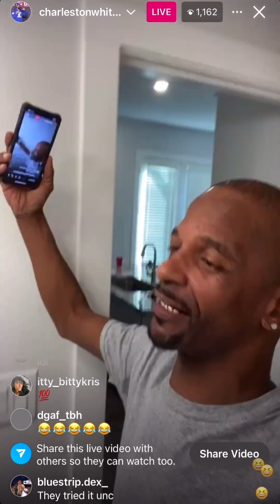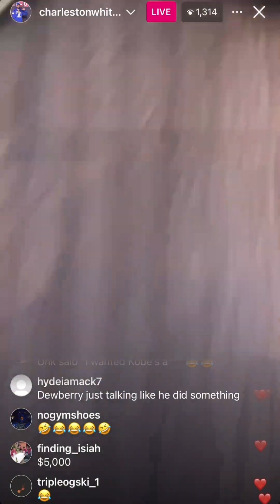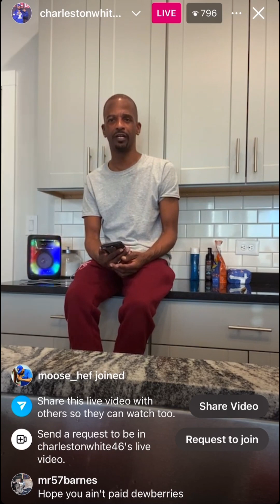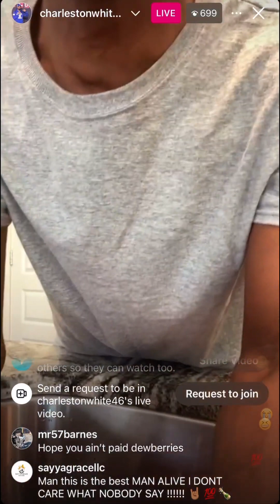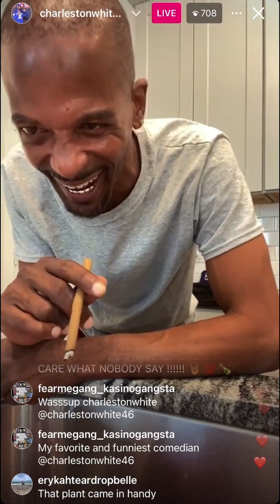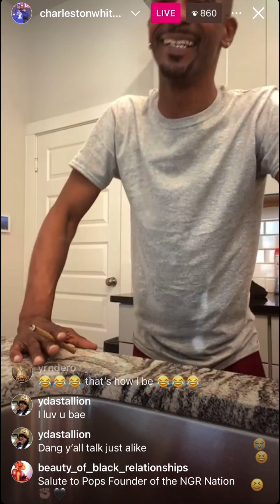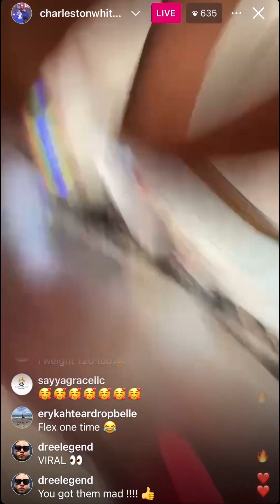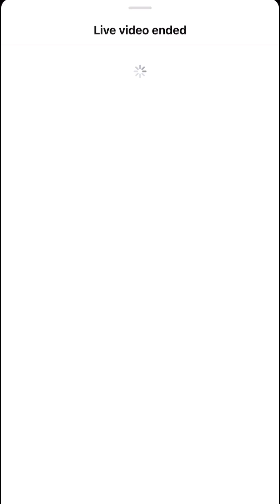Charleston White trolls no blemishes on his face